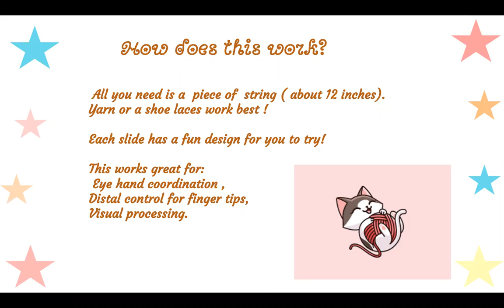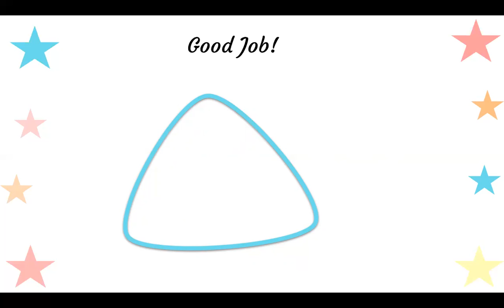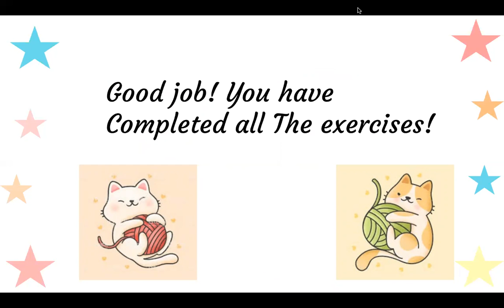Copying String Designs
This is simple copying designs activity using a string/ yarn . It is designed to help improve visual processing skills, fine motor control and eye hand coordination... Works best with a thicker string or yarn or even a shoe lace :)